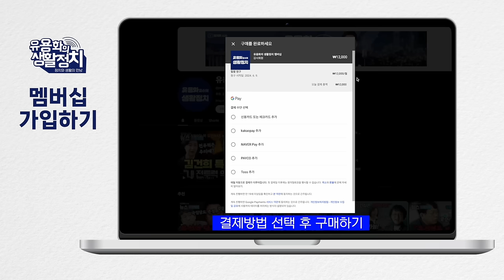조갑제 보수단체 반란, 의료 대란이 화근 ,명태균 여론조사 조작 작품! 이준석 돌풍, 윤석열 대선 경선[변희재 대표]